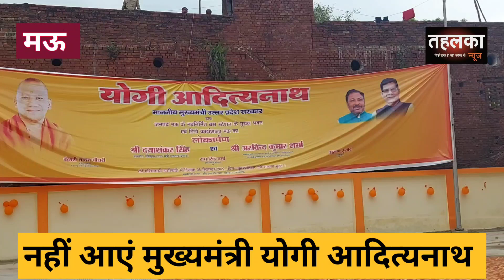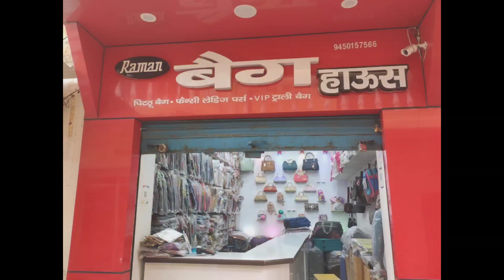नहीं आएं मुख्यमंत्री योगी आदित्यनाथ। किया 203 करोड़ के योजनाओं का लोकार्पण।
*माननीय मुख्यमंत्री जी ने 203 करोड की विकास परियोजनाओं का किया लोकार्पण/ शिलान्यास।*

*पूर्वांचल को माफियाओं से मुक्त कर विकास के पथ पर ले जाने का किया वादा*

*आत्मनिर्भर गांव एवं नगर से ही देश बनेगा आत्मनिर्भर : मा0 मुख्यमंत्री*

आज जनपद में माननीय मुख्यमंत्री श्री योगी आदित्यनाथ जी ने अपने कार्यक्रम के दौरान जनसभा को संबोधित किया। इसके पूर्व माननीय मुख्यमंत्री जी ने दीप प्रज्वलन कर सभा का शुभारंभ किया। दीप प्रज्वलन के उपरांत माननीय मुख्यमंत्री जी द्वारा 203 करोड़ की 47 परियोजनाओं का लोकार्पण एवं शिलान्यास किया गया, जिसमें 32 परियोजनाओं का लोकार्पण एवं 15 परियोजनाओं का शिलान्यास कार्य शामिल था। इसके उपरांत माननीय मुख्यमंत्री जी ने विभिन्न योजनाओं से संबंधित लाभार्थियों को चेक एवं प्रमाण पत्र वितरित किए। अपने संबोधन के दौरान माननीय मुख्यमंत्री जी ने स्वर्गीय कल्पनाथ राय, प्रोफेसर राम सिंह, सहजानंद, पंडित श्याम नारायण पाण्डेय जी को याद करते हुए कहा कि प्रधानमंत्री के नेतृत्व में देश तेजी से आगे बढ़ रहा है वर्तमान में भारत दुनिया की पांचवीं अर्थव्यवस्था वाला देश बन चुका है। पूर्वांचल एक्सप्रेस वे एवं गोरखपुर- वाराणसी हाईवे की चर्चा करते हुए माननीय मुख्यमंत्री जी ने इसे जनपद मऊ के लिए सौगात बताते हुए कहा कि मऊ वासियों के लिए अब लखनऊ, गोरखपुर एवं वाराणसी आने जाने की सुगमता बढ़ी है। उन्होंने बताया कि एक्सप्रेस वे के किनारे औद्योगिक क्लस्टर बनाने की कार्य योजना पर कार्य चल रहा है,जिससे शीघ्र ही संबंधित क्षेत्रों में रोजगार की असीम संभावना बनेगी। कोरोना महामारी के दौरान भारत के नेतृत्व की सराहना करते हुए उन्होंने बताया कि अब भारत में कोरोना की पांचवी वैक्सीन भी उपलब्ध हो गई है, जो नाक के माध्यम से प्रयोग में लाई जाएगी। संबोधन के दौरान माननीय मुख्यमंत्री जी ने कहा कि पहले की सरकारें गरीबी हटाने की योजना तो लाती थी पर गरीबी हटाती नहीं थी। हमारी सरकार गरीबों को फ्री में राशन, शौचालय, गैस एवं आवास देने का कार्य कर रही है। माफियाओं के संबंध में चर्चा करते हुए माननीय मुख्यमंत्री जी ने कहा जिन माफियाओं ने गलत कार्यों द्वारा अपार संपत्ति अर्जित कर ली है,उन्हें पाताल से भी ढूंढकर उनके खिलाफ कार्यवाही की जाएगी। इस क्षेत्र के लोगों की पुरुषार्थ की सराहना करते हुए माननीय मुख्यमंत्री जी ने कहा कि माफियाओं के कारण ही इस क्षेत्र का विकास नहीं हो पा रहा है। हमारी सरकार भ्रष्टाचार के खिलाफ जीरो टारलेंस के आधार पर कार्य कर रही है। किसी तरह का भ्रष्टाचार बर्दाश्त नहीं किया जाएगा। संबोधन के दौरान माननीय मुख्यमंत्री जी ने कहा कि पिछले 70 सालों में सिर्फ 12 मेडिकल कॉलेजों की स्थापना पिछली सरकारों ने की थी, परंतु हमारी सरकार पिछले 5 साल में ही 35 मेडिकल कॉलेज बना रही है। 14 जनपदों में जिसमें मऊ और बलिया भी शामिल है, मेडिकल कॉलेज बनाने हेतु कार्यवाही चल रही है। उन्होंने बताया कि हमारी सरकार एक नई योजना मातृभूमि योजना लेकर आ रही है, जिसके तहत शहर एवं गांव में अपने पूर्वजों के नाम पर कोई सार्वजनिक स्थापना कार्य करने पर प्रदेश सरकार आधे खर्च का वहन करेगी। आत्मनिर्भर भारत की चर्चा करते हुए माननीय मुख्यमंत्री जी ने गांव एवं नगरों को भी आत्मनिर्भर बनाने को कहा जिससे हमारा देश सभी क्षेत्रों के में आत्मनिर्भर बन सके। उन्होंने प्रधानमंत्री जी के नेतृत्व की सराहना करते हुए कहा कि देश वैश्विक पटल पर हर क्षेत्र में तेजी से आगे बढ़ रहा है, हमारी सरकार भी प्रदेश को हर क्षेत्र में देश का नंबर वन बनाने हेतु कार्य करेगी। उन्होंने क्षेत्र के विकास हेतु माफियाओं को समाज एवं व्यवस्था से दूर करना आवश्यक बताया। इस कार्य में उन्होंने लोगों से सहयोग करने की भी अपील की। साथ ही सरकार के हर प्रकार के सहयोग का आश्वासन भी दिया। सभा के अंत में जनसभा में उपस्थित लोगों को शरदीय नवरात्रि एवम् विजयदशमी की शुभकामनाएं देते हुए सभी को बधाइयां दी। सभा के उपरांत माननीय मुख्यमंत्री जी ने गाजीपुर तिराहे पर स्थित पंडित दीनदयाल उपाध्याय जी की मूर्ति पर माल्यार्पण एवं पुष्प अर्पण कार्य भी किया।
       इसके पूर्व माननीय मंत्री श्री ए.के. शर्मा, माननीय विधायक मधुबन, रामविलास चौहान ने भी सभा को संबोधित किया।
      इस दौरान माननीय विधान परिषद सदस्य यशवंत सिंह, धर्मेंद्र सिंह, विक्रांत सिंह "रिशू", जिला पंचायत अध्यक्ष मनोज राय, जिलाध्यक्ष प्रवीण कुमार गुप्ता, जिलाधिकारी श्री अरुण कुमार, पुलिस अधीक्षक श्री अविनाश पांडेय सहित अन्य लोग उपस्थित रहे।